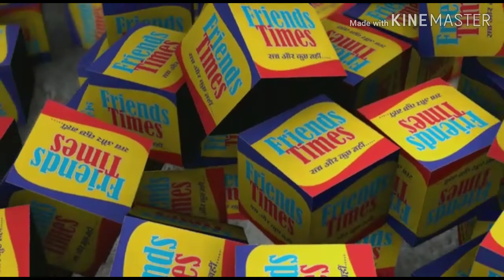सिद्धार्थनगर जिला चिकित्सालय में सदर विधायक श्याम धनी राही ने किया निरीक्षण